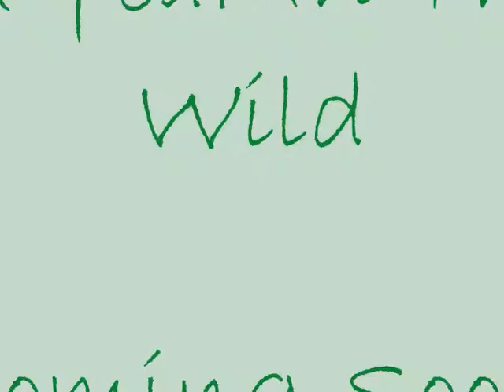A Year In The Wild Trailer1 Short version